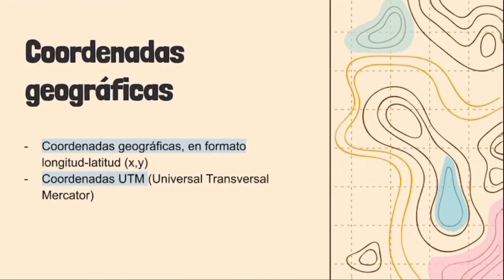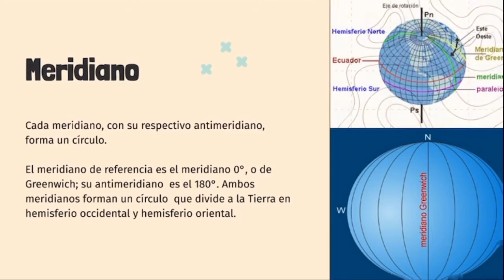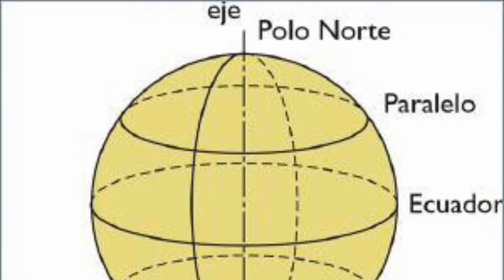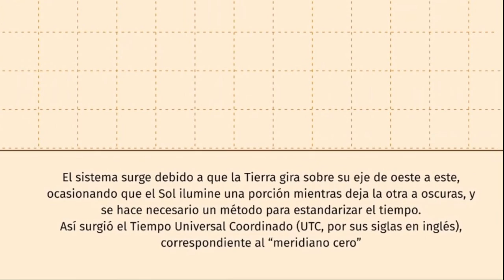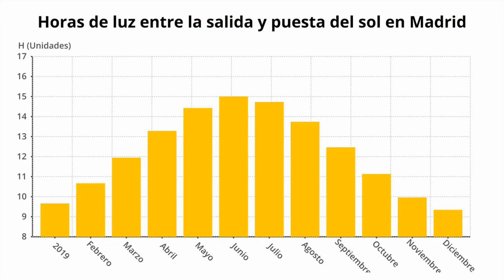Coordenadas geográficas y Usos horarios